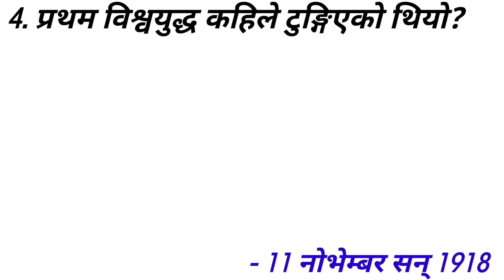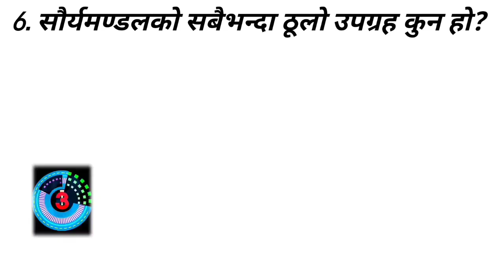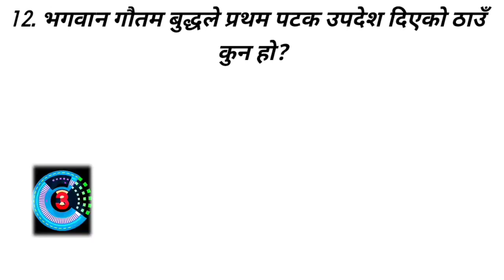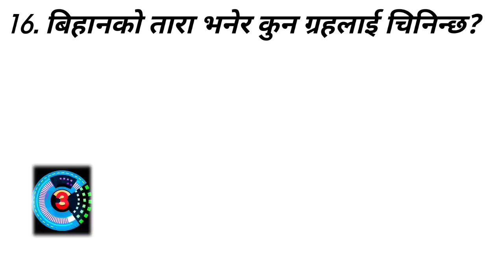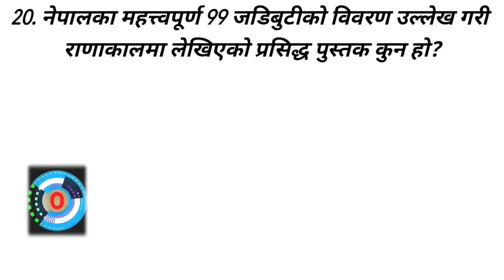Gk questions & answers 2079, samsamayik samanya gyan 2079, समसामयिक सामान्य ज्ञान 2079, samanya gyan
Hi guys,

This is Raj Belbase

संलग्न प्रश्न;

1. चुरे श्रृंखलाको अग्लो टाकुरा गार्भा कुन जिल्लामा पर्छ?
2. शान्ति देश भनेर कुन देशलाई चिनिन्छ?
3. विश्वको सबैभन्दा लामो हिमनदी कुन हो?
4. प्रथम विश्वयुद्ध कहिले टुङ्गिएको थियो?
5. विश्व पृथ्वी दिवस कहिले देखि मनाउन थालिएको हो?
6. सौर्यमण्डलको सबैभन्दा ठूलो उपग्रह कुन हो?
7. पावनलुमका आविष्कारक को हुन्?
8. करुवाको लागि प्रसिद्ध जिल्ला कुन हो?
9. नेपालमा संरक्षित घस्रने वन्यजन्तु कुन कुन हुन्?
10. प्रजाले खाएपछि मात्र खाने मल्ल राजा को हुन्?
11. बहादुर शाहको अर्को नाम के हो?
12. भगवान् गौतमबुद्धले पथम पटक उपदेश दिएको ठाउँ कुन हो?
13. लालमोहर लगाउने चलन कुन राजाको पालादेखि चलेको हो?
14. विदेश जाने प्रथम नेपाली राजदूत को थिए?
15. रेडियो नेपालको स्थापना कहिले भयो?
16. बिहानको तारा भनेर कुन जिल्लालाई चिनिन्छ?
17. विश्वमा सबैभन्दा धेरै सुन तथा हिरा उत्पादन हुने महादेश कुन हो?
18. नेपालको पहिलो निशुल्क वाईफाई जिल्ला कुन हो?
19. नेपाली भाषाको पहिलो चलचित्र कुन हो?
20. नेपालका महत्त्वपूर्ण 99 जडिबुटीको विवरण उल्लेख गरी राणाकालमा लेखेको प्रसिद्ध पुस्तक कुन हो?
21. प्रथम लिच्छवीवंशी राजा को हुन्?

1.Gk questions and answers in Nepali
2. Nepali samanya gyan
3. Nepali general knowledge
4. Quiz questions and answers in nepali
5. Loksewa ko tayari nepalima
6. Gorkhapatra gyan sagar
7. शिक्षक सेवा तयारी कक्षा
8. gk questions in nepali
9. general knowledge questions and answers
10. gk questions and answers
11. live gk quiz in nepali
12. live gk questions and answers in nepali
13. quiz questions in nepali
14. Loksewa tayari in nepali
15. Gk in nepali
16. Nepali gk questions and answers nepali GJ
17. General knowledge nepali
18. General knowledge in nepali
19. New gk questions and answers in nepali
20. New gk questions in 2022 in nepali
21. New gk questions 2079 in nepali
22. Samanya gyan nepali
23. Samanya gyan in nepali
24. Nepali samanya gyan
25. Gk nepal
26. शिक्षक सेवा आयोग तयारी 2079
27. Tsc online form
28. Shikshak sewa aayog 2079
29. Tsc
30. General knowledge questions and answers in nepali
31. Nepali quiz questions
32. Gorkhapatra Wednesday 2079
33. Gorkhapatra gyan sagar 2079
34. Gorkhapatra gk questions
35. Gk in nepali
36. Loksewa ko tayari
37. General knowledge about nepal
38. Gk nepal Loksewa
39. Gorkhapatra Loksewa
40. Gk nepal Loksewa
41. Nepali gk questions and answers
42. Gk questions in nepali
43. Gk questions in English
44. Iq test in nepali
45. Loksewa tayari class
46. शिक्षक सेवा आयोग
47. Loksewa iq tricks in nepali
48. Nepali quiz question
49. Nepali gk question and answer
50. Loksewa questions and answers in nepali
51. Loksewa online class in nepali
52. Loksewa tayari class in nepali
53. Gk nepal Loksewa